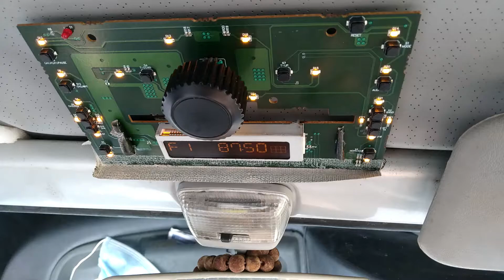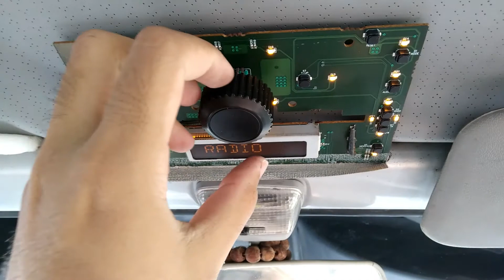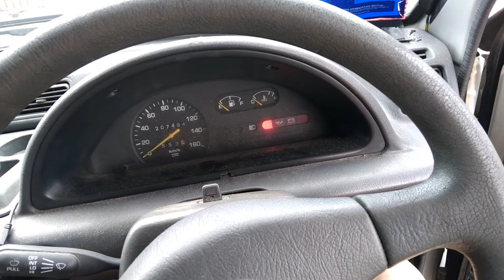System Upgrade Using High Amperage Switch for Engine Start-up 16V 500F Maxwell Ultracapacitor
Recently I rewiring my car using high amperage welding wire and a battery switch (300A). After resolder all the terminals, the connection terminal loss is at minimum level. It starts my car efficiently and can last for more than 15 seconds per single start (if the engine cant start easily in early morning due to my old carburetor). After it warm up, it always start immediately (less than 2 seconds per single start). Total upgrade material cost is about RM60.